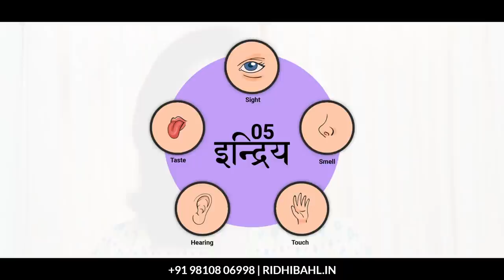Dev Uthani Ekadashi 2020 देवउठनी एकादशी 2020 About Date, Vrat, Rituals, and Tulsi Vivah Lord Vishnu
Dev Uthani Ekadashi 2020 Dev Uthani Ekadashi Vrat देवउठनी एकादशी 2020

The Hindu festival of Devutthana Ekadashi is celebrated with reverence to Hindu God Vishnu. The festival is also called “Prabodhini Ekadashi” and “Dev Uthani Ekadashi”.

Devutthana Ekadashi (festival) marks the beginning of marriage season. The four months period from Shayani Ekadashi to Prabodhini Ekadashi is considered inauspicious for marriages or other sacred functions, which is why people wait till Prabodhini Ekadashi to begin the ceremonies and functions!

It is believed that Lord Vishnu resides in the houses of devotees who offer Him prayers and worship Him with utmost dedication and commitment during the time of His awakening and sleeping.

What is the story of Devutthana Ekadashi?
Once Goddess Lakshmi told Lord Vishnu: “O Lord! Your uncertain sleeping and awakening time disturbs the whole world. Sometimes you sleep for years and sometimes you are awake for day and night. Because of this everything on earth is getting disturbed. It also takes away my relaxation as I don't get any time to relax. So, I request that you must sleep in a timely manner”.

Lord Vishnu smiled and told the Goddess that now I will sleep for a period of four months. According to the beliefs, it is said that the devotees who offer prayers and worship Lord Vishnu with utmost dedication and zeal during the time of Lord Vishnu’s awakening and sleeping are bestowed with the divine blessings of the deity and also Lord Vishnu resides in their houses.

What are the rituals of Devutthana Ekadashi?

1. One of the most significant rituals performed on the day of Devutthana Ekadashi is Tulsi Vivah.
2. On the eve of Devutthana Ekadashi, devotees offer prayers and worship Lord Vishnu in order to invoke and wake him.
3. The devotees vow for the Ekadashi fast in the early morning and recite the name of Lord Vishnu
4. People clean the house, take a holy bath, and then draw the feet of Lord Vishnu.
5. A picture or idol of Lord Vishnu is placed in an Okhli (Pounder) and is filled with sugarcane, water chestnut (singhara), jujube, sweets, and fruits and then the same is covered with a lid.
6. On this particular day, devotees light earthen lamps in the homes as well as in the temples.
7. All the members of the family are required to worship various deities along with Lord Vishnu during the night time. By blowing conch (Shankh) and ringing bells, devotees try to wake up Lord Vishnu.
8. The devotees chant Mantra while invoking the deity:
Utho Deva, Batho Deva, Anguria Chatkao Deva, Nayi Soot, Nayi Kapas, Deva Uthaye Kartik Masa